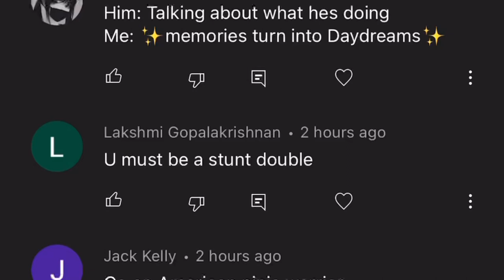I Tried Out Professional Tag